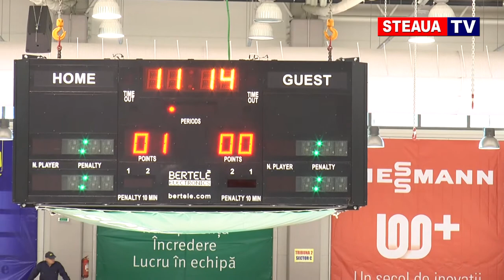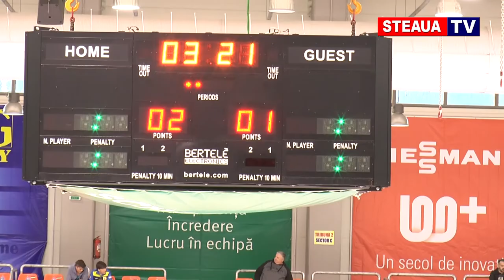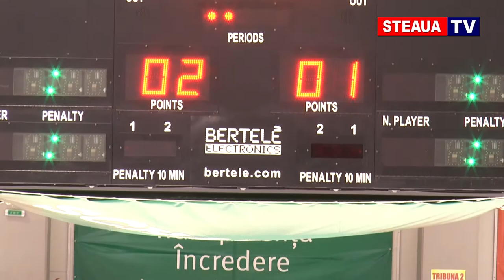CSA Steaua București - CSM Dunărea Galați 5-1 (hochei pe gheață, 15 septembrie 2017)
Inregistrarea integrala a meciului de hochei pe gheata CSA Steaua Bucuresti - CSM Dunarea Galati 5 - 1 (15 septembrie 2017, Brasov)